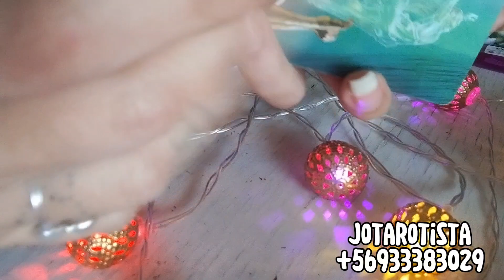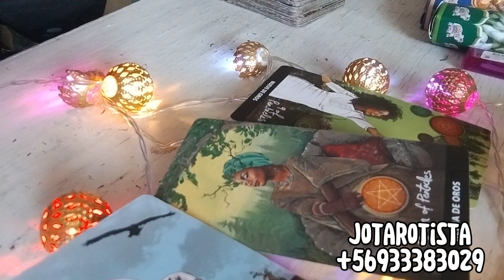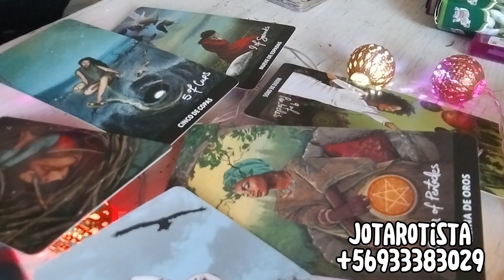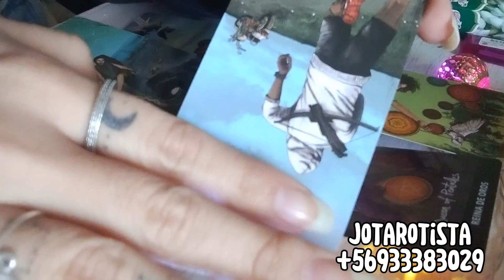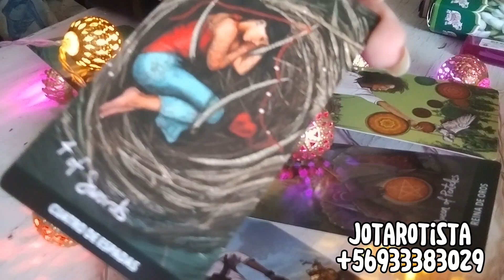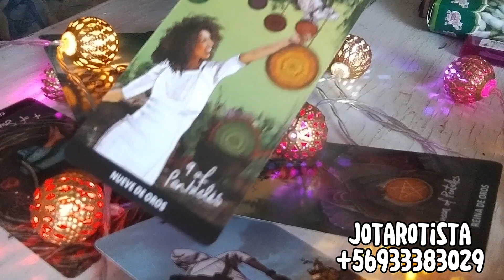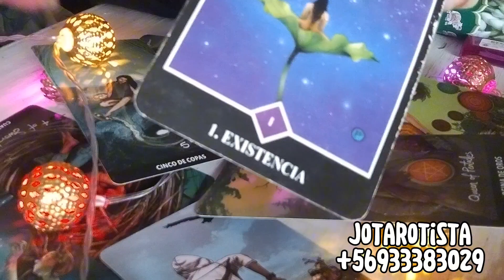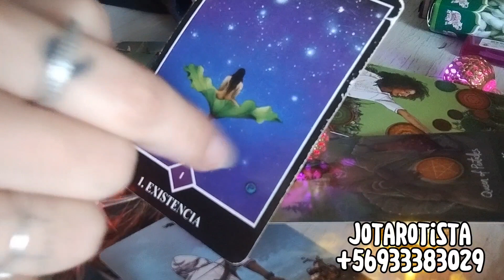ARIES RECUPERA TU GRAN PODER - HORÓSCOPO SEMANAL JOTAROTISTA